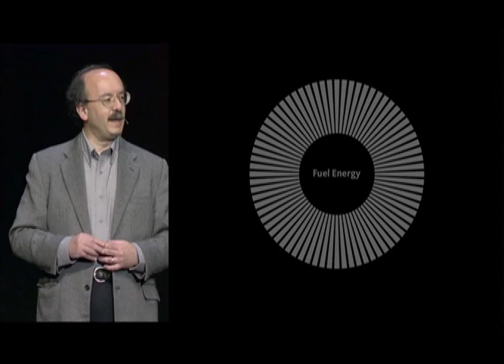Peter Boyer on the NSC